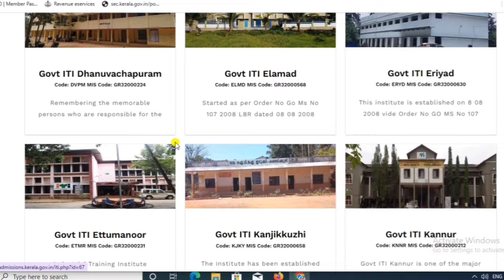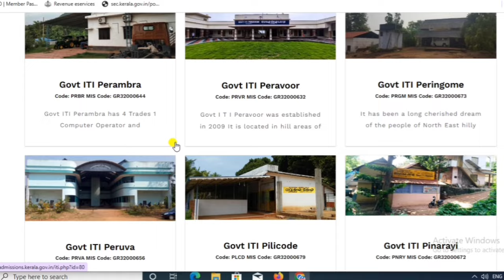iti admission 2024 | iti admission 2024 malayalam | iti admission 2024 online apply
E-KERALAM ONLINE SERVICE BY S BRIGHT
how to apply iti form online 2024
iti apply online form 2024
iti admission 2024 online apply
iti admission 2024
iti application form 2024
how to apply for iti admission 2024
iti registration 2024
iti apply online form 2024 malayalam
how to apply iti form online 2024 malayalam